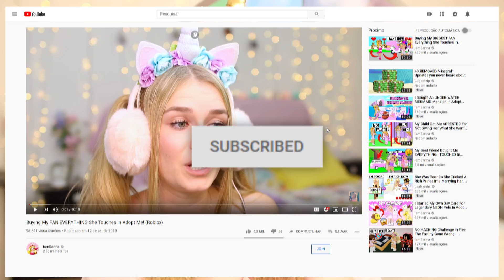MYSTERY WHEEL *DECIDES* What PIGGY MAP We PLAY In Piggy! (Roblox)